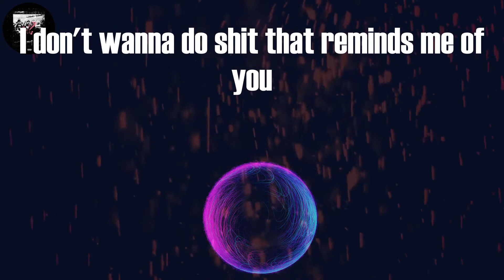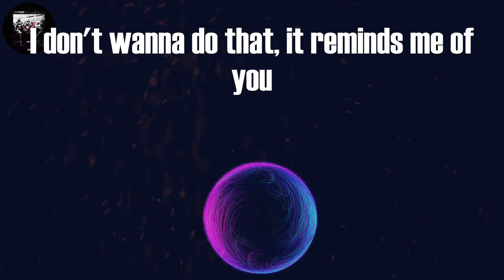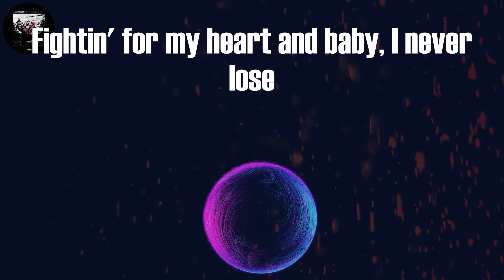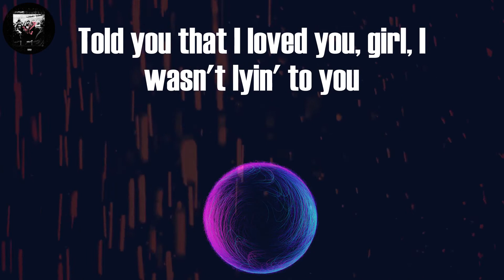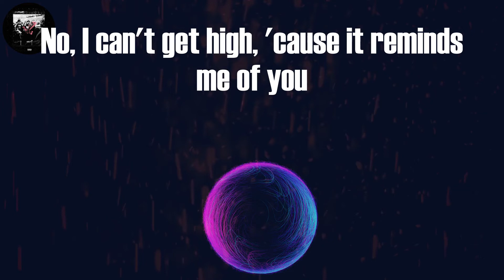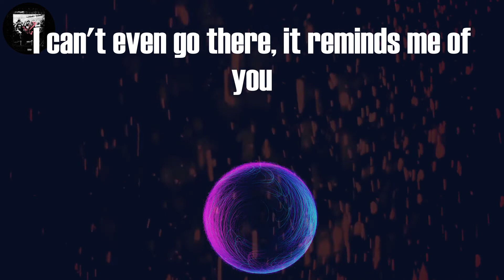Juice WRLD - Reminds Me Of You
Juice WRLD Reminds Me Of You (Lyrics)

Tag video:
Juice WRLD, Juice WRLD - Reminds Me Of You (Lyrics), Juice WRLD Reminds Me Of You Lyrics Video, Reminds Me Of You Lyrics Juice WRLD, Reminds Me Of You (Lyrics), Reminds Me Of You